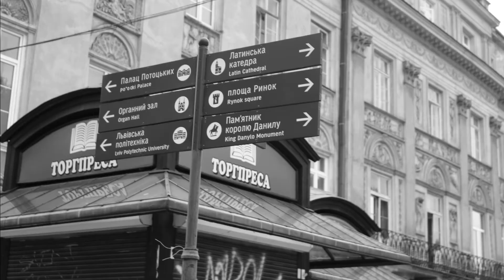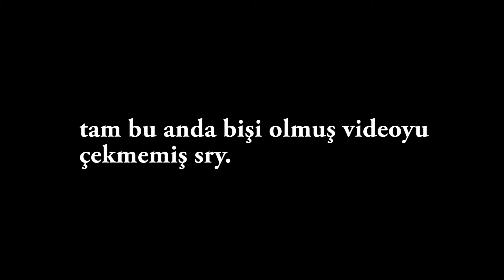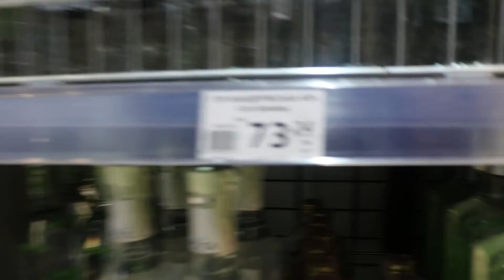vlog- Lviv, Ukrayna maceramız🇺🇦 I Pasaportsuz, vizesiz hem de çok ucuz! 2016 (ENG)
Merhaba, sizlerden gelen öneriler üzerine Lviv, Ukrayna ilgili bir video hazırladım. Mini VLOG şeklinde deneyimlerimi paylaştığım bu videoda görüntüler 2016 yılına aittir. Erasmus programını Polonya'da tamamladıktan sonra bir çok Avrupa ülkesini görme fırsatım olmuştu. Umarım seversiniz. Yorum ve önerilerinizi bekliyorum. Teşekkür ederim.

Hello, I have made a video about Lviv, Ukraine. This MINI VLOG video had shot in 2016. After I completed the Erasmus Program in Poland, I had opportunity to see some of Europe countries. I hope you like it. Can't wait to see your comments and suggestions.

Camera: Canon 750D
Edit: Adobe Premiere Pro